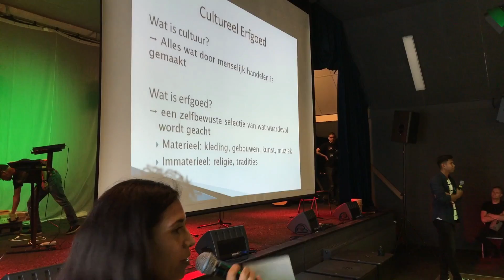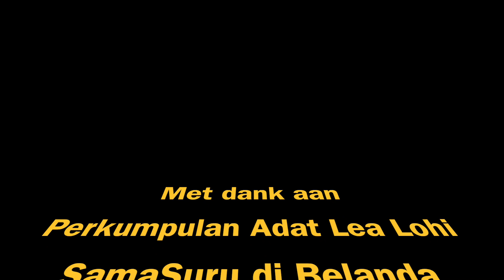Talkshow 55 tahun Perkumpulan Adat Lea Lohi SamaSuru di Belanda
Deze video gaat over Talkshow 55 tahun perkumpulan adat lea lohi sama suru di Belanda